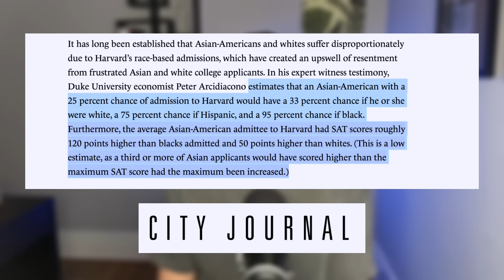Twitter MOCKS obese woman who falls at gym 😡 | Brad vs The Internet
Why are people so mean? A Twitter account with millions of followers is facing backlash after posting a video of an obese woman falling down while trying to exercise at the gym. Brad Polumbo calls out the haters in this episode of Brad vs The Internet. Then, he reacts to a bunch of other viral videos, including some heartwarming and positive ones!

00:00 Intro
00:41 Twitter mocks obese woman who fails at gym
02:18 Ratchet girl ROBS street performer
03:38 Try to keep up with Gen Z slang
04:55 Asian dad freaks out over daughter's 1590 SAT score
07:19 Adopted boy celebrates first birthday
09:56 Outro